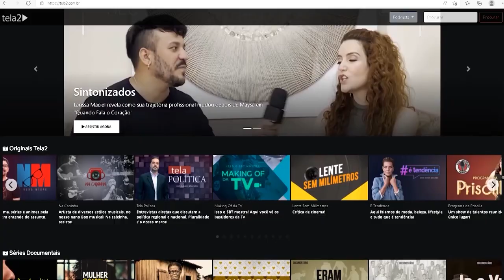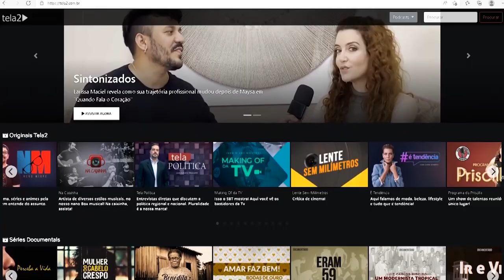Pod Doutor entrevista Dr. Sérgio Clementino